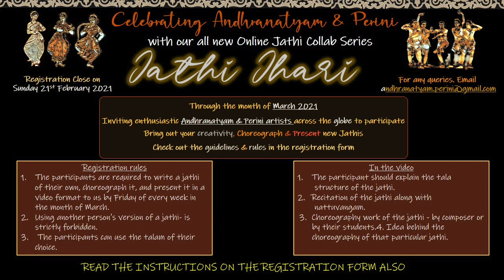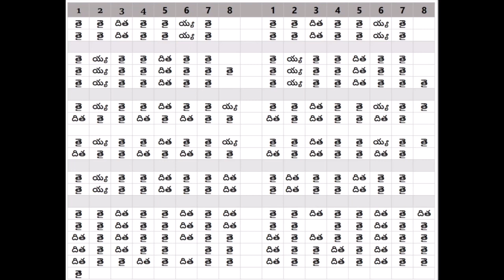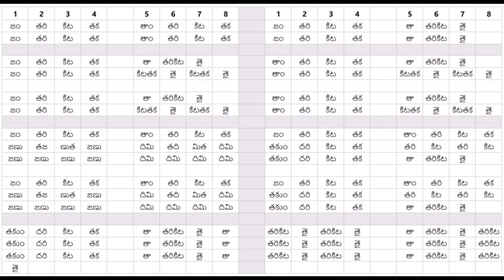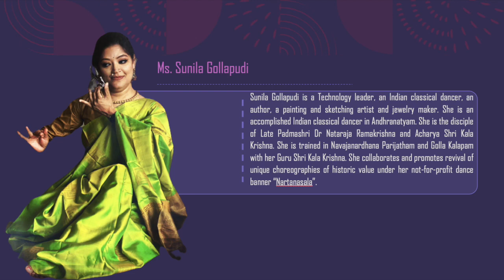Nataraja Tejam | Jathi Jhari | Online Jathi Collab Event | Day 6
This is the concluding event of the 6 days & 5 events Andhranatyam & Perini dance festival, Nataraja Tejam... with 6 dancers & Teachers of Andhranatyam & Perini came forward to compose and choreograph Jathis and present them ...